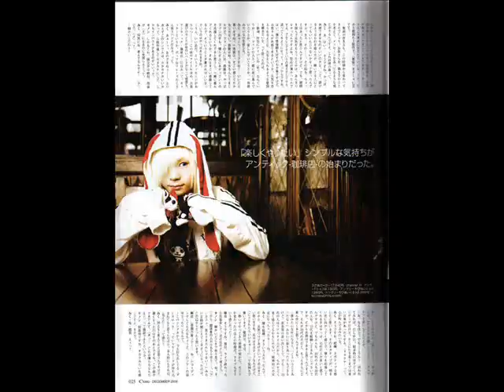Solo movie for Bou (An cafe)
Hi!!!:=) I am back you guys!!!:=). with a new movie. ! gomen ne for make you wait so long. about Bou (Ex guitarist an cafe) that I loved /love as a true mini fan of ancafe. ! he loved & love us fans...(Hope he is ok now)

He is so cute..sexy...creative...a good guitarist. nice. fun...and more. !

ps this fan movie is for entertainement ok? do not own the sound but the pics ds.